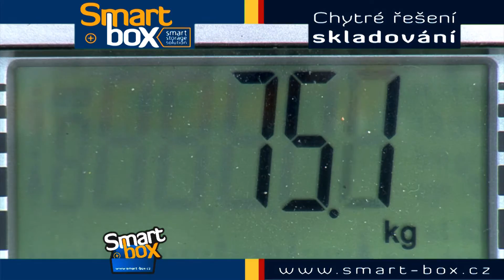SmartBox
Nerozbitná přepravka